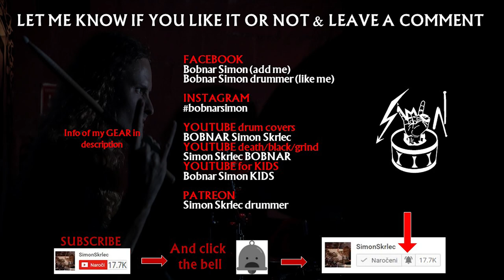System of a down drums only - Deer Dance (Toxicity album)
System of a down drums only. Drumming to Deer dance. Drums to song from album Toxicity. I got me a new rehearsal room where I can play acoustic drums. I'm feeling really happy about that. Enjoy the new drum view ;)

👪 @System Of A Down members;
Serj Tankian
Daron Malakian
Shavo Odadjian
John Dolmayan

📀 Discography of systemofadown
System of a down 1998
Toxicity 2001
Stil this album! 2002
Mezmerize 2005
Hypnotize 2005

Abbath, Anaal Nathrakh, Carach Angren, CHILDREN OF BODOM, DIMMU BORGIR, GORGOROTH, MARDUK, SATYRICON, TRIPTYKON,

ABORTED, AT THE GATES, BEYOND CREATION, CANNIBAL CORPSE, DYING FETUS, GOD DETHRONED, IMMOLATION, INFANT ANNIHILATOR, KATAKLYSM, NAPALM DEATH, ORIGIN
◄ GEAR I USE:

⚙ Drumset: Premier Vintage APK Made in England
⚙ Snare: Pearl Piccolo Snare Maple 14x4 M1440 :
⚙ Double pedal: Iron Cobra HP 900
⚙ Drumsticks: Promark TX720W 720 Intruder

⚙ Paiste cymbals
Ride: Paiste Alpha metal ride 20''
Hi-hat: Paiste 502 plus 14''
            paiste 502 13''
Crash: Paiste 502 plus 16''
            Paiste 502 plus 18''
China: Paiste 502 plus 16''
            Paiste alpha 802 18''
Splash: Paiste 502 plus 10''
              Paiste pst5 8''
Bell: Meinl bell high 8''

◄ SOUND:
Interfaces:
🎙 Presonus 1818 vsl
🎙 PreSonus Digimax 8
🎙 ADAT cable (connect interfaces to get 16 channels)

Trigger + modul:
🎙 Roland TM-2
🎙 Roland KT-10

Microphones:
🎙 Drumset: the t.bone DC4000 Set
🎙 Snare: the t.bone MB 75
🎙 Hihat: Shure 58 beta

🎞 Canon EOS 700D
🎞 Canon EOS 550d
🎞 Zoom q3HD:
🎞 Samsung Galaxy S6 Edge plus
🎞 Lens Samyang 24mm 1.4F